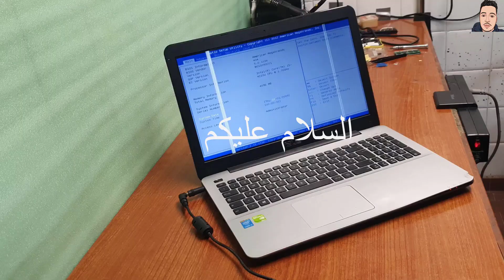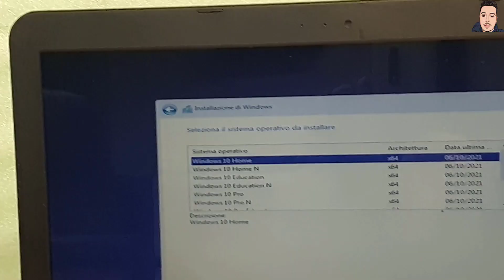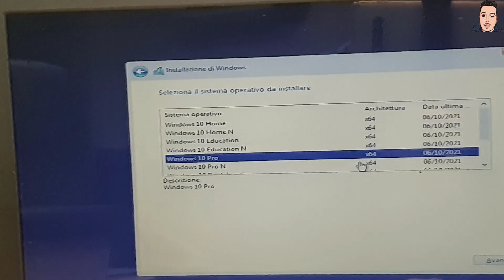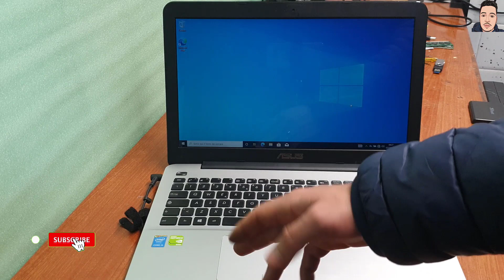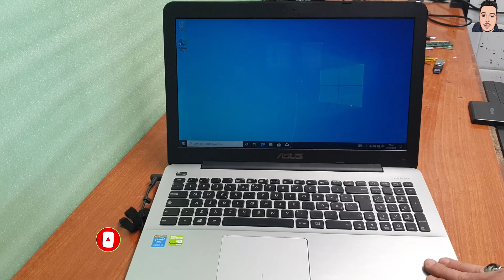شاهد طريقة اصلاح حاسوب ASUS F555Q و تثبيت ويندوز 10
السلام عليكم.
تقوم هذه القناة بتقديم فيديوهات لمساعدة المغتربين الغير نظاميين وحتى النضاميين في إجاد طرق لكسب المال الحلال بأسهل الطرق ,وذلك
من خلال تجربتي المتواضعة ,ومن خلال فيديوهات سأقوم بمشاركتها معكم لتسهيل الفكرة